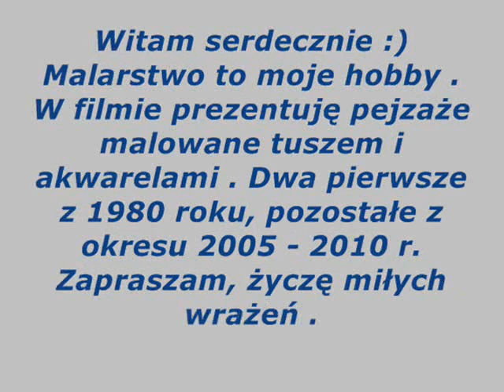Zofia Świat -painting- moje malarstwo, pejzaże, akwarele.wmv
W filmie przedstawiam obrazy mojego autorstwa- pierwszą część - pejzaże wykonane techniką akwarelową. Życzę miłych wrażeń .